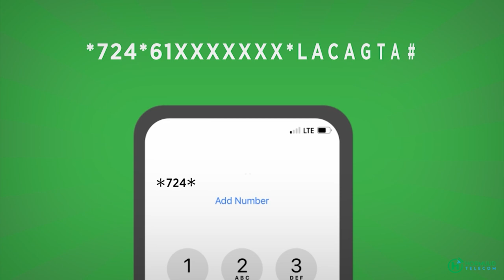Waalidiin madaxyada ku soo xirtay marooyin cad cad oo banaanbax ka dhigay Muqdisho.